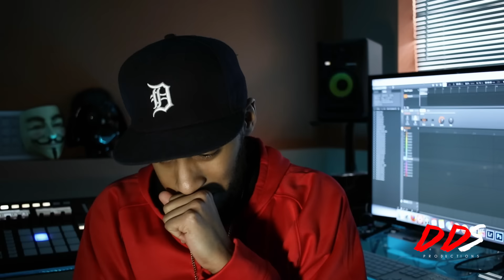If You Are Not Using Your YouTube Channel, You're Missing Out!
In this video I tell you why I feel If you are not using your YouTube Channel, you're missing out!